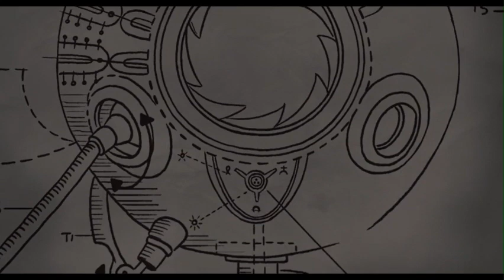9 Animals Part 15-Trumpshaw's Message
Cast
9-Balto (Balto franchise)
7-Jenna (Balto franchise)
1-Klaus Heissler (American Dad)
6-Filbert Shellbach (Rocko's Modern Life)
3 and 4-Tuck and Roll (A Bug's Life)
The Fabrication Machine-Maestro Forte (Beauty and the Beast: The Enchanted Christmas)
The Scientist-Herbert Trumpshaw (The Boxtrolls)
The Chancellor-Judge Claude Frollo (The Hunchback of Notre Dame 1996 film)